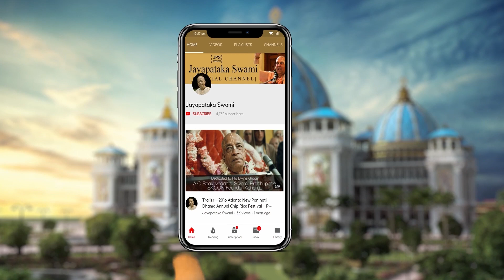20221220 || Affectionately Raghunātha becomes Raghu of Svarūpa Dāmodara [Part 2] || Śrī Māyāpur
Śrī Kṛṣṇa Caitanya Book Class
December 20th, 2022
Śrī Māyāpur, India